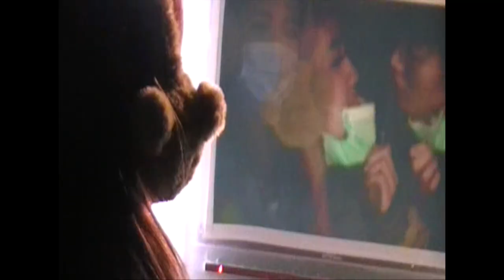my lil' millipede & clones of us - jemen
DIRECTED / EDIT ★ JEMEN
SOUNDTRACK ★ JEMEN
PRODUCTION ★ VUSQIA